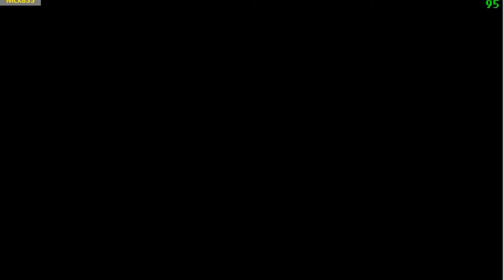BF4 R9 280X i5 4670k MANTLE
Thumb up/down :)

Specs.
I5-4670k 3.8GHz
Asus Radeon R9 280X DirectCU II
8GB RAM
MSI-Z87-G43
Windows 8.1 64bit
1680x1050
Mantle

Paracel storm
Rogue Transimssion
Operation Locker
Nvidia Maxwell
ivy bridge

Crashfield 4
Rush bf4
Battlefield 4 gameplay rush
Radeon R9 270X
Radeon R9 270X
Radeon R9 270X
Radeon R9 280
Radeon R9 280X
Radeon R9 280X
Radeon R9 290X
Radeon R9 290X
GTX 770
GTX 780
GTX 780ti
GTX Titan
GTX 760
HD7970
HD 7990